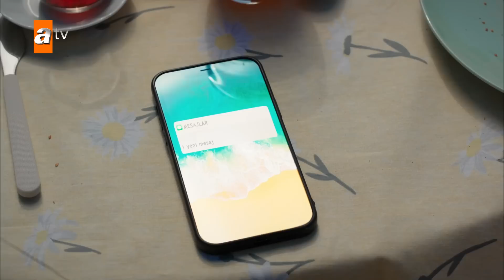Her şey yeniden eskisi gibi derken... - Bir Küçük Gün Işığı 33. Bölüm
Bir Küçük Gün Işığı 33. Bölüm Özeti:

 “Çıkmazların Ortasında”
 Fırat, Sude’nin yanında uyanır. Geçirdikleri geceyi tam olarak hatırlamaz ve Sude’ye kendisinden uzak durmasını söyler. Sude ise tam tersi herkesin içinde Fırat’a samimi davranmaya başlar. Fırat, Elif’e gerçekleri söylemek ister ama tam bu sırada Elif boşanmaktan vazgeçmiş, ilişkilerini düzeltmek için bir adım atar. Fırat çıkmazların ortasındadır. Sinan, Elif sandığı Dila’nın evli olduğunu öğrenir ve ilişkisini bitirir. Dila, Sinan’ın peşinden koşmaya başlar.  Alper ve Fulya nikâh tarihi alırlar ve düğünü çiftlikte yapmaya karar verirler. Elif ve Fırat çiftlikte onlarla buluşur. Elif sevgisinin öfkesinden daha büyük olduğunu fark etmiştir ve her şeye yeniden başlamak ister. Peki Fırat, Sude’yle ilgili gerçeği Elif’e söyleyebilecek midir?